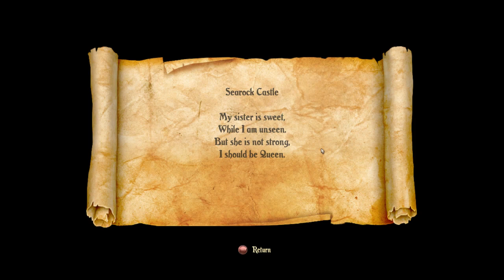Coop! Trine 2 - part 11 "Hypno-octopus!, realizing I'm awful at womens' names, and the goblin king!"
Me and my friend (who sounds like McLovin) play through Trine 2. Watch us as we fail at doing the actual puzzles and just use the wizard to "silver surf" our ways to the end.